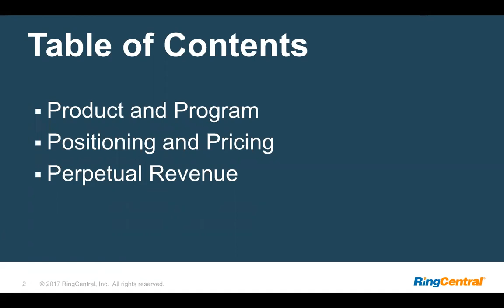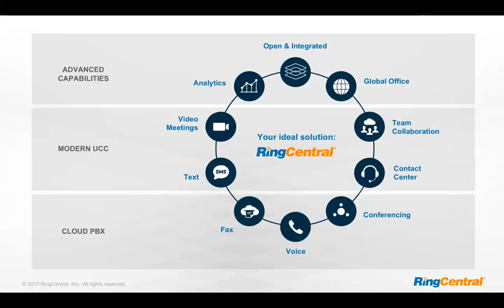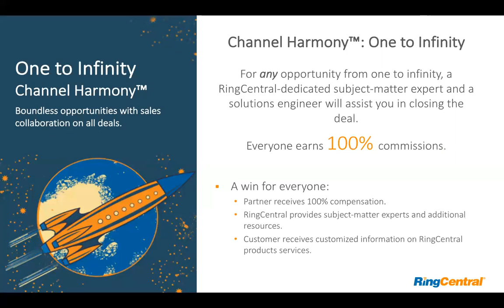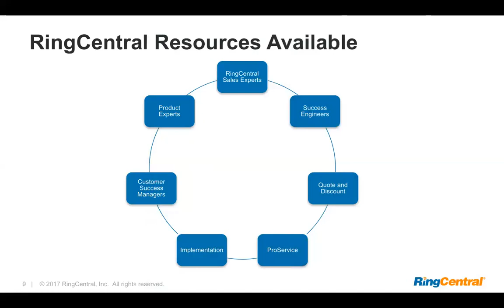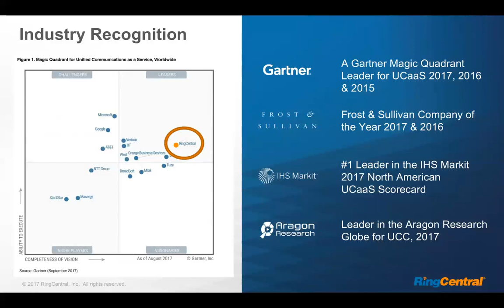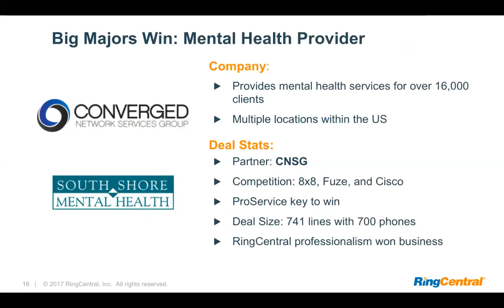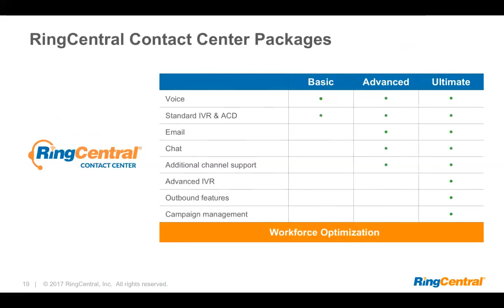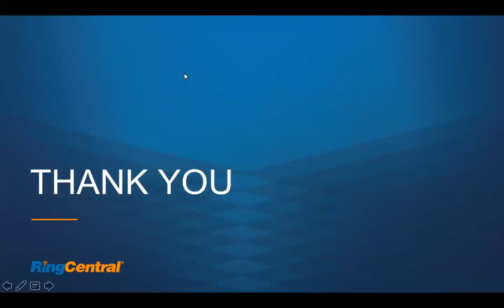Making Money with RingCentral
Join Dante White, Sr. Channel Manager (RingCentral) and special guest Derek Resler, Sr Channel Field Sales Trainer (RingCentral) as they discuss industry trends and how to win with RingCentral!

Join the exclusive Dante's Information Glip group by downloading Glip for free and searching for Dante's Information Download.

,if you want it on your computer use this